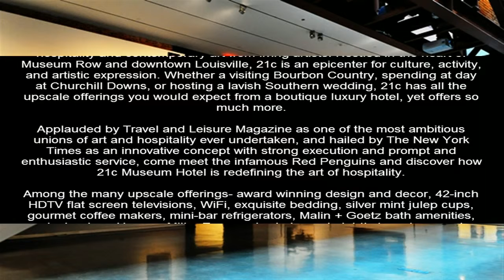21c Museum Hotels Louisville, , Bentonville 1